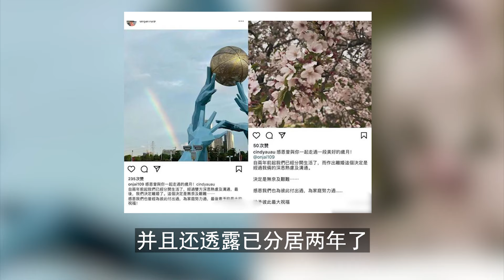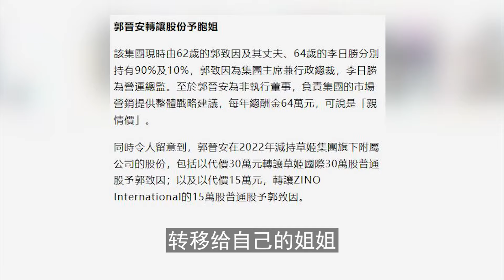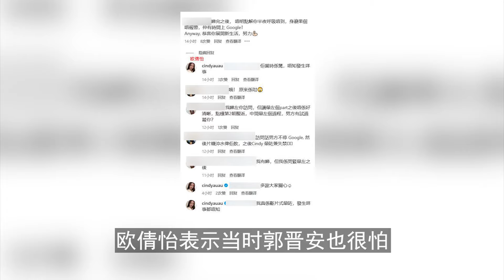「我的婚姻像場惡夢！」頭塞痰盂，大小便失禁……歐倩怡首談婚姻真相，郭晉安對她的羞辱還遠不止這些！【三言两娱】